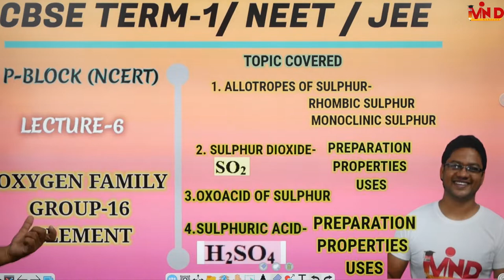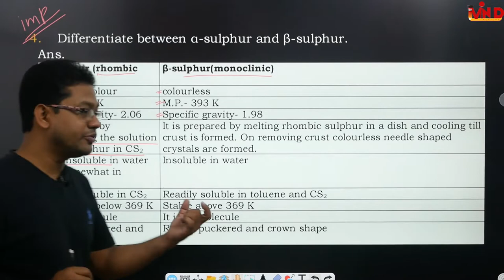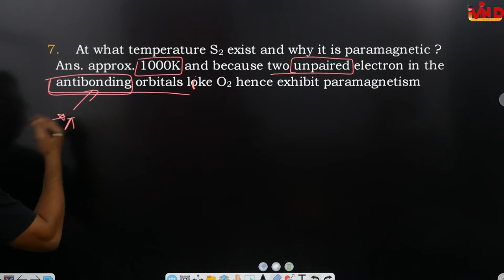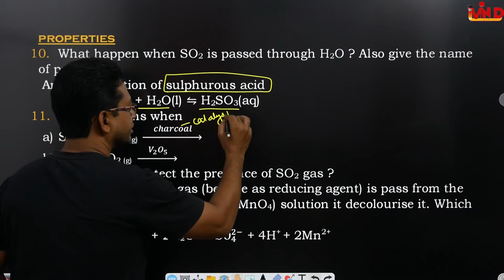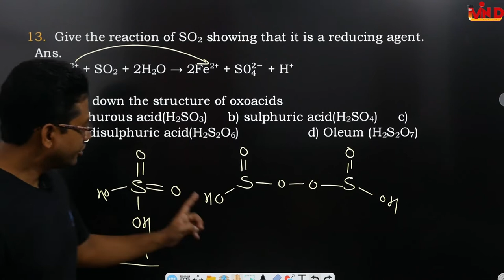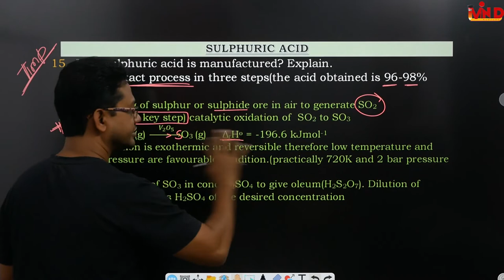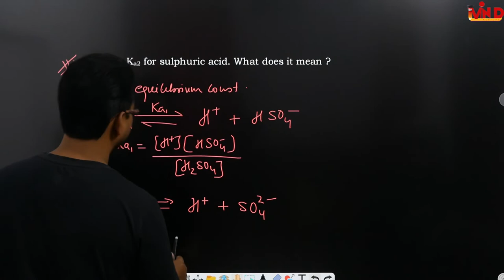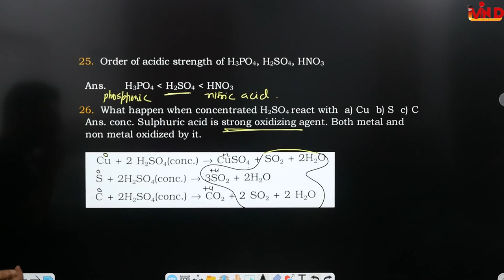P-Block Element/L-6/oxygen family/sulphur/cbse term-1/neet/jee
oxygen family#
p-block element#